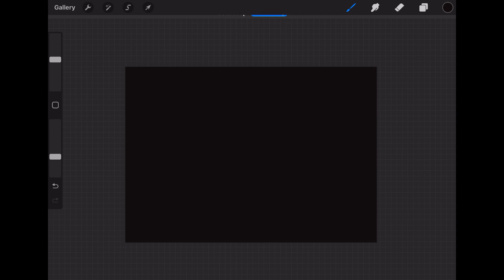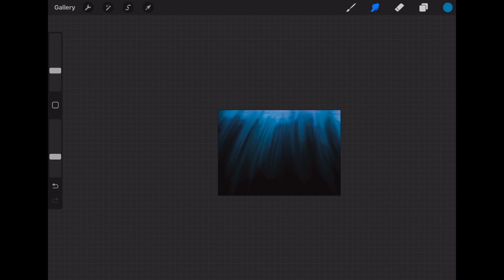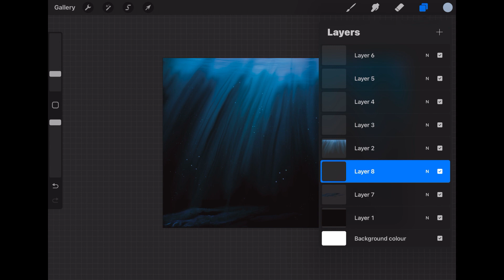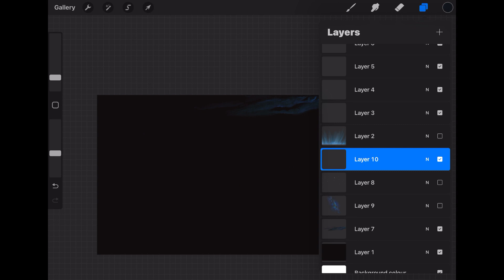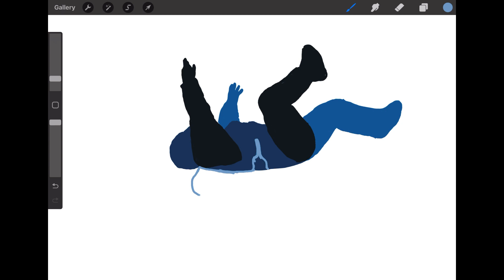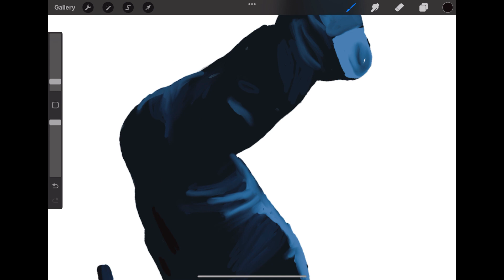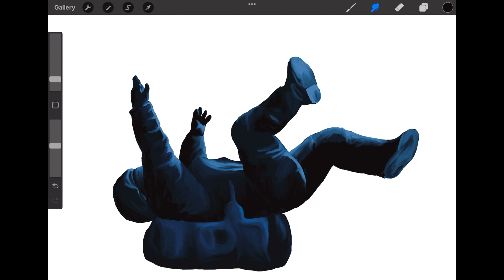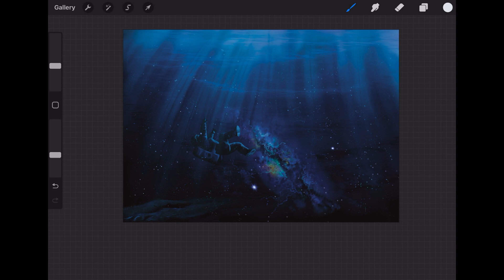Drawing | Submerge ft astronaut, space, milkyway, underwater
underwater merged with milkyway procreate drawing